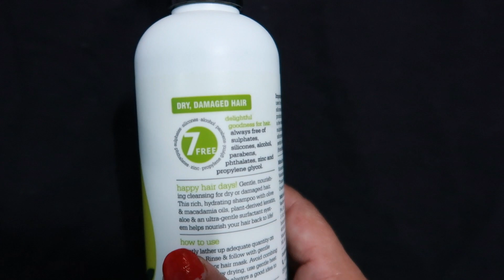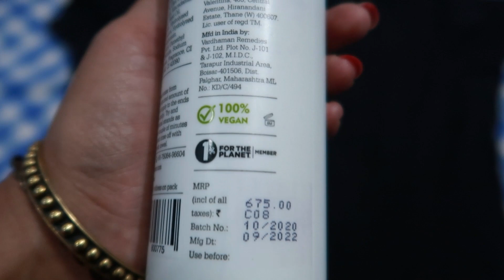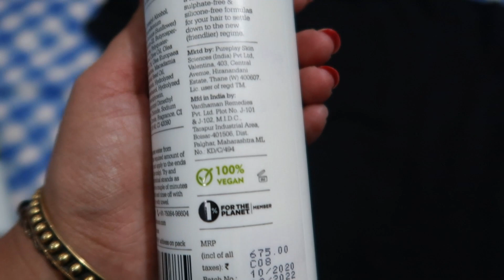Hair Care Routine For Dull Dry Damaged and Chemically treated Hair/Plum Goodness|Olive and Macadamia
Hello Friends,

My Gear:-
My Kitchen Item:
Geek Robocooker
Glen Chimney
Prestige Gas top
Sandwich Maker
Other Items:-
Washing Machine
Vaccume Cleaner
Air Purifier

My Gear:-
My Kitchen Item:
Geek Robocooker
Glen Chimney
Prestige Gas top
Sandwich Maker
Other Items:-
Washing Machine
Vaccume Cleaner
Air Purifier

Regards,
Manisha Dahiya